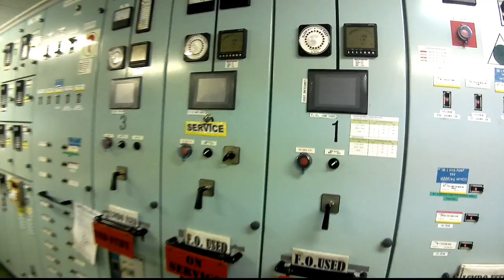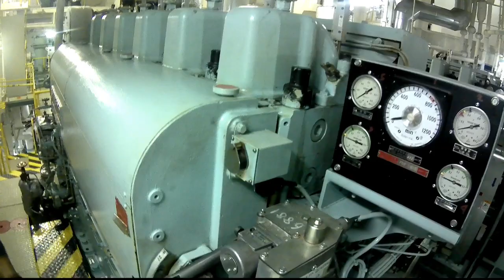How to start a Yanmar Diesel Generator in easy manual procedure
A tutorial demonstration and helpful video for those who haven't yet tried to start a Diesel Generator with Yanmar 6EY18LW Model.